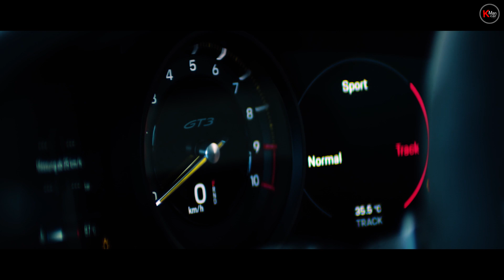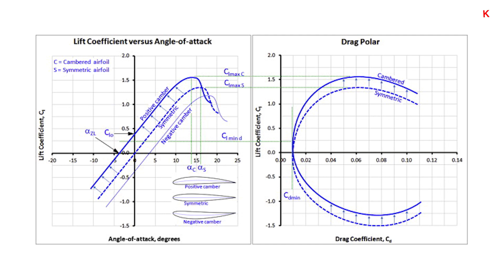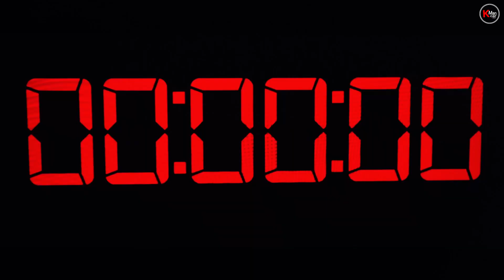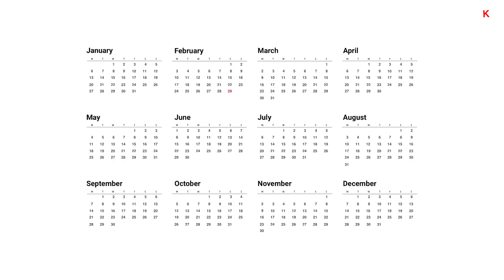991 GT3 오너가 바라본 신형 포르쉐 GT3 | Porsche 992 GT3 | 공도 보다는 서킷? | 크게 바뀐 2가지?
안녕하십니까? 한국남자입니다.

새로 출시 할 포르쉐 gt3에 대해 알아보는 시간입니다. 현 gt3 오너의 입장에서 바라본 주관적인 생각과
판단을 담은 영상이며 이전 모델과 달라진 점 위주로 설명한 영상이오니 궁금하신 분들께 도움되는 영상이 되길 바랍니다.
고맙습니다.